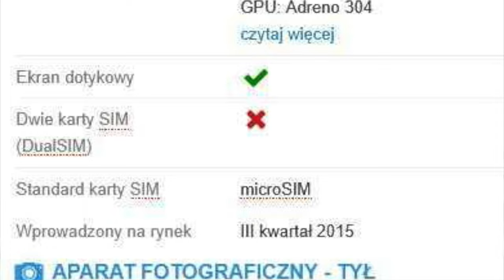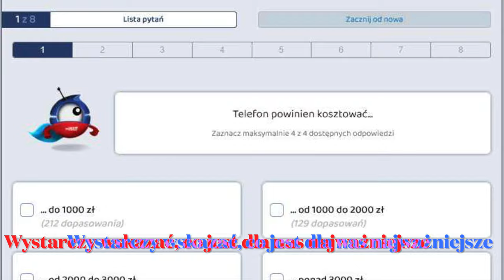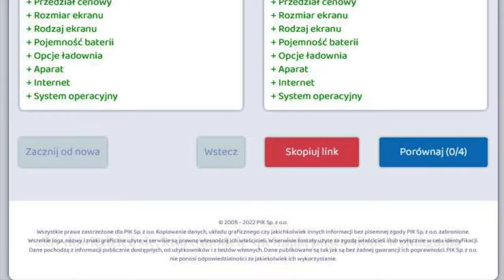Czy każdy potrzebuje smartfona? Sprawdzamy z wybierztelefon.pl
Czy na pewno każdy z nas potrzebuje smartfona? Jak to sprawdzić? Jak znaleźć wymarzony telefon? Jak dowiedzieć się, który smartfon wybrać? Jak znaleźć dobry telefon? Jest sposób - podpowiadamy, jaki!

ZAPAMIĘTAJ ADRES: WYBIERZTELEFON.PL